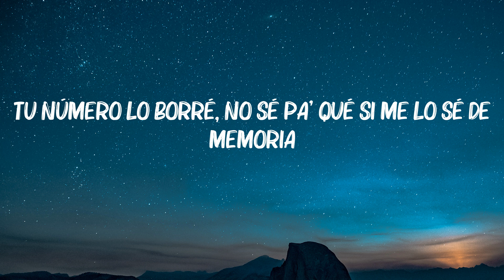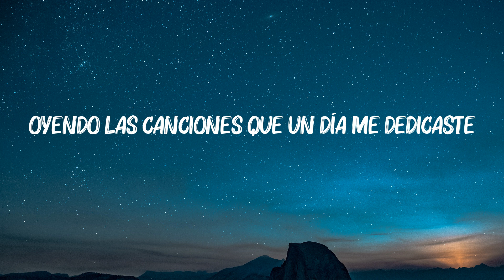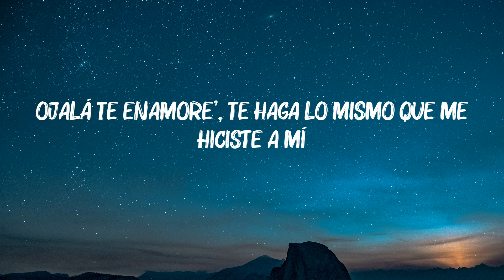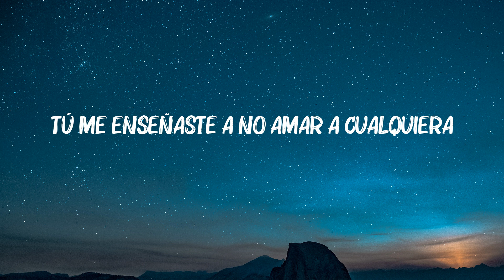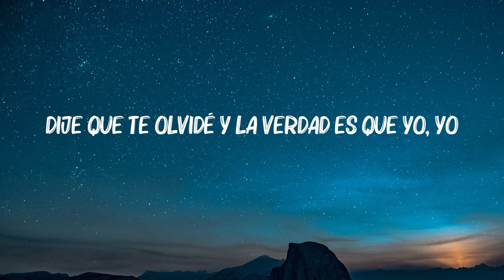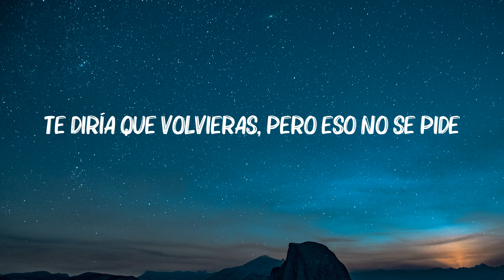Manuel Turizo - La Bachata (Letra/Lyrics)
[Verso 2]
Yo-oh-oh